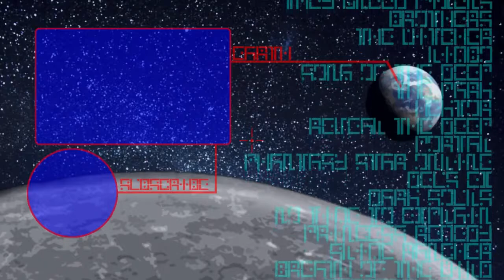FISHING VAMPIRE - RuneScape #106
On a mission to find a faster way through the
mountain, we find a dwarf who says we must
win a fishing competition to use a shortcut.